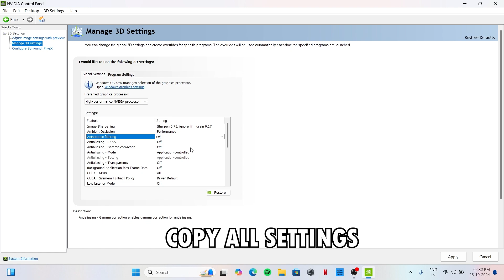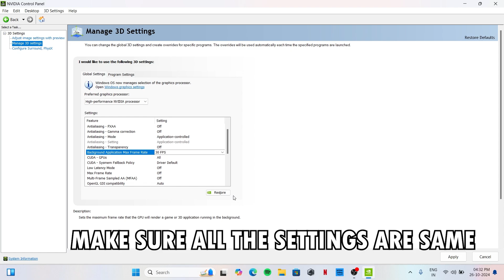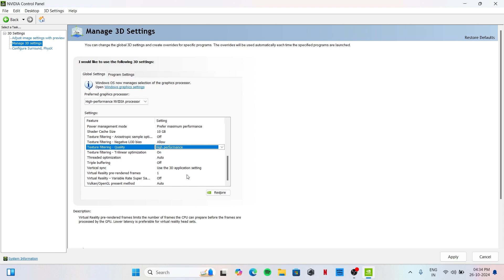Optimal NVIDIA Settings for RTX 3060 | Maximize Performance & Quality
Take your gaming experience to the next level with the NVIDIA RTX 3060! In this video, we showcase the best settings in the NVIDIA Control Panel to balance top-tier performance and stunning visuals. Whether you're gaming, streaming, or using creative applications, these settings will help you achieve smooth gameplay and incredible graphics. Follow along to get the most out of your RTX 3060.